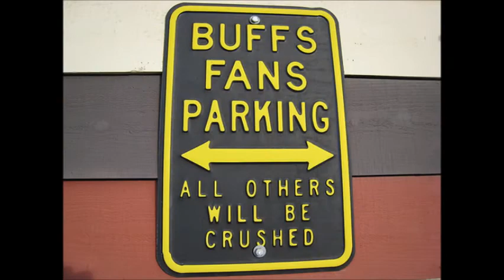Alec CU Spring Game